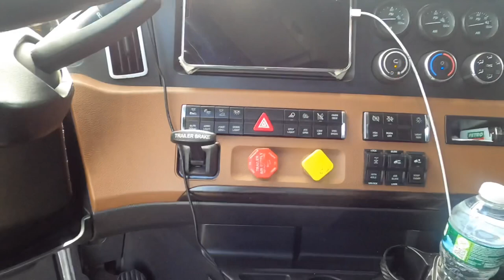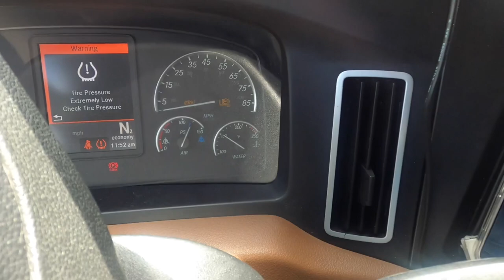STEP DECK TRAILER (BASAMAK TİPİ AÇIK KASA) AXLE AÇMA/KAPAMA .tır tırvlog# amerikadayasam